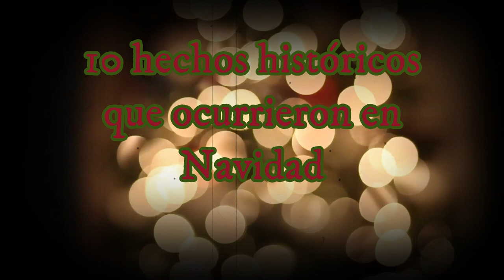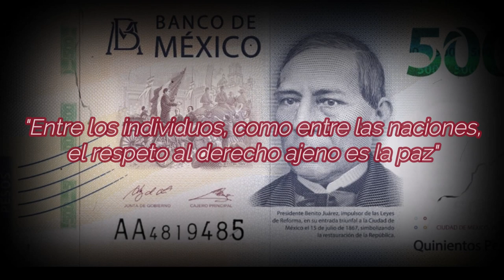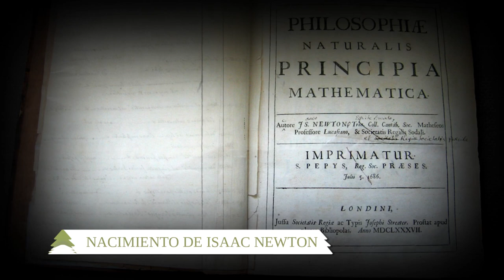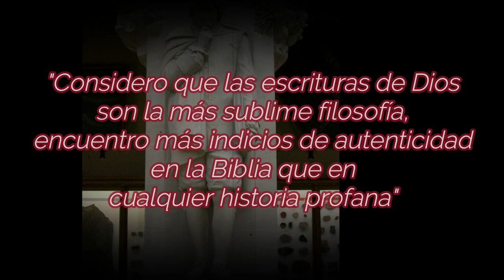10 hechos HISTÓRICOS que ocurrieron en NAVIDAD!!- TOP 10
No podíamos dejar pasar esta importante fecha para ver cómo los 25 de diciembre han estado envueltos en hechos importantes y curiosos, así como sombríos.
También mandaremos saludos a las personas mas activas del canal hasta ahora!
En este top veremos Los 10 hechos históricos que ocurrieron en Navidad, en este video tendremos:

Navidad en la Segunda Guerra Mundial
El almirante Chester Nimitz asumió el mando de la flota del Pacífico de Estados Unidos en Pearl Harbor, aunque le tocó asumir el cargo en el período más crítico de la Guerra del Pacífico, el comandante Nimitz logró organizar con éxito sus fuerzas para parar el ataque japonés, a pesar de haber sido derrotado y haber sufrido numerosas pérdidas de naves y aeroplanos.

El primer árbol iluminado
En 1882 en Estados Unidos, Edward Johnson, quien fuera un socio del empresario e inventor estadounidense Thomas Edison, iluminó por primera vez en su hogar en Estados Unidos su árbol de Navidad con bombillas.

El cruce del río Delaware
Fue el primer movimiento de un ataque sorpresa planeado por George Washington, el cual lideró un regimiento de la Armada Continental a través del helado río Delaware en una operación peligrosa y desafiante, y que supuso finalmente la victoria de los colonos en la batalla de Trenton.

Fin de la Unión soviética
En navidad de 1991, Gorbachov renunció a su Gobierno, desapareció la URSS y fue creada la Comunidad de Estados Independientes (CEI). Unas semanas antes, en una reunión improvisada sobre la marcha y bajo los efectos del licor, según aseguran muchos, los líderes de Rusia, Ucrania y Bielorrusia, Borís Yeltsin, Leonid Kravchuk y Stanislav Shushkevich, acordaron el final de la URSS sin consultar a Gorbachov hasta que todo estuvo sobre la mesa. Una llamada de los tres líderes fue la que anunció al presidente de la URSS que esta se acababa.

El fuerte navidad
Un 25 de diciembre de 1492 Cristobal Colón descubrió la isla de La Española (actual Haití). La carabela Santa María en la que viajaba quedó encallada en un banco de arena y los descubridores decidieron construir allí mismo un pequeño fuerte el 25 de diciembre de 1492, y con lo que quedó de ella se alzó el Fuerte Navidad, la primera construcción española en el Nuevo Mundo.

Isaac Newton
El 25 de diciembre de 1642 nació el físico inglés Isaac Newton, que con su libro 'Philosophiae Naturalis Principia Mathematica' estableció sus tres leyes del movimiento y su observación de la gravitación universal. La obra de Newton es considerada como una de las grandes aportaciones de las matemáticas y la física que ha definido la historia en estos campos en los tres siguientes siglos.

La despedida de un grande.
Un 25 de diciembre murió el mítico actor y cómico británico Charles Chaplin en Suiza. Famoso por haber revolucionado el mundo del cine mudo en los primeros años de Hollywood. Su vida siempre estuvo rodeada de la polémica. Aunque residía en Estados Unidos nunca pidió la ciudadanía porque se consideraba un "visitante pagado".

La república mexicana
El día de Navidad, Benito Juárez, abogado y político mexicano, de origen indígena (de la etnia zapoteca), tomó posesión del cargo como presidente en México, después de ser reelegido. Al mismo llegar al poder, ordenó la ejecución de Maximiliano, el que fuera emperador de México. Con una de sus frases más célebres: "Entre los individuos, como entre las naciones, el respeto al derecho ajeno es la paz".

Únete a esta nueva familia 👉🏻👉🏻👉🏻 ❤️❤️❤️ Si te gusta la historia, este video te va a encantar!